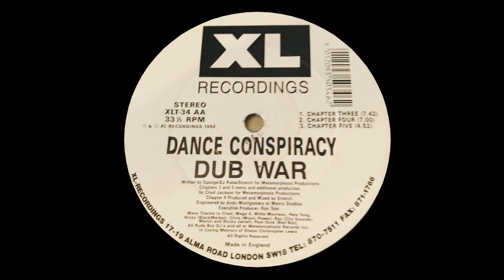Dance Conspiracy - Dub War (Chapter Three) HQ 1992 (Old Skool Breakbeat Hardcore)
Possibly my personal favourite release from XL, this is a timeless old skool breakbeat hardcore track from the early rave days.  A vinyl classic.